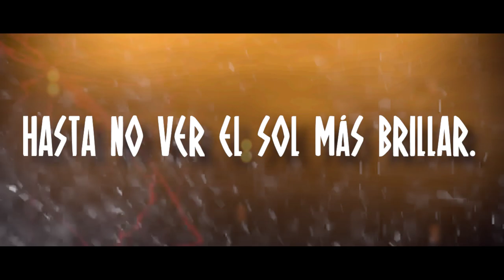Arti-K - Voy a Luchar - ft. Diego Royo- (Official Lyrics Video)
Arti-k ft. Diego Royo
(Eternity/Salduie)
Grabado y Mezclado: Jose Luis Valero en
Light Beer Récords Monterrey México.
Grabación voz de Diego Royo por
Lucas Toledo en Theocide Studios
Zaragoza España
Masterizado : Jaime Cavazos
Para mas información sobre Arti-K, Pueden visitar nuestras redes